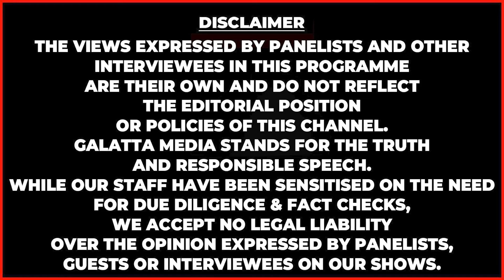முதல் உடலுறவில் பெண்ணுக்கு வலி வந்தா..? - S@xuality Educator Jayashree Explains | love game